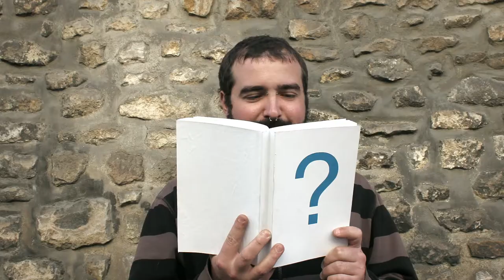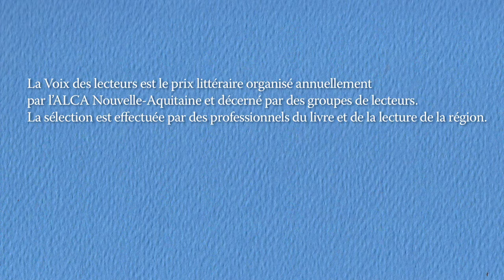La Voix des lecteurs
Clip de présentation réalisé par La Famille Digitale du prix littéraire La Voix des lecteurs organisé par l'ALCA Nouvelle-Aquitaine.
Devenez jury de La Voix des lecteurs en créant un groupe de lecteurs dans la région.